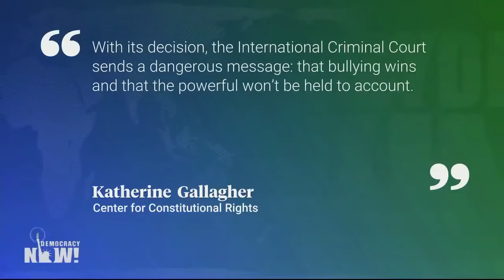USA & the International Criminal Court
Malaysia should not signed the Rome Statute?
Excerpt from Democracy Now - Top U S   World Headlines — April 15 2019